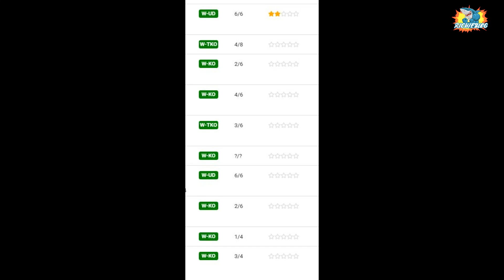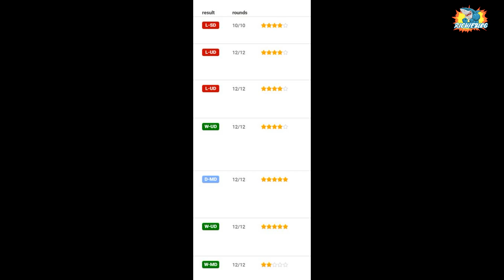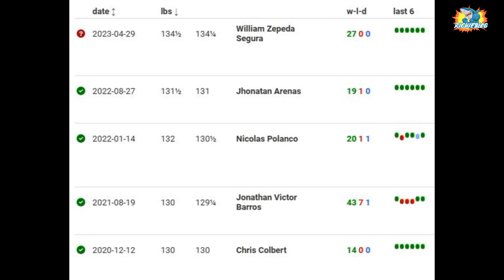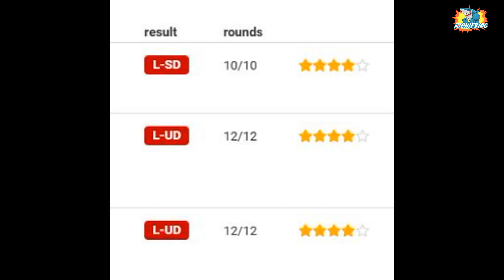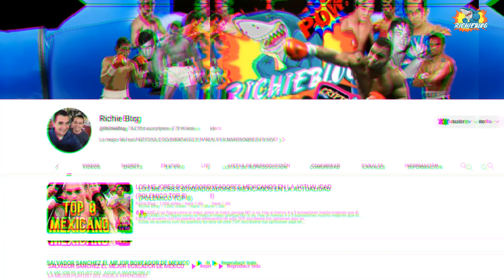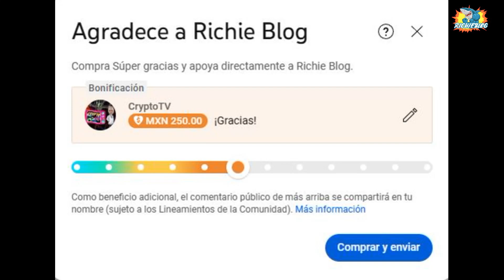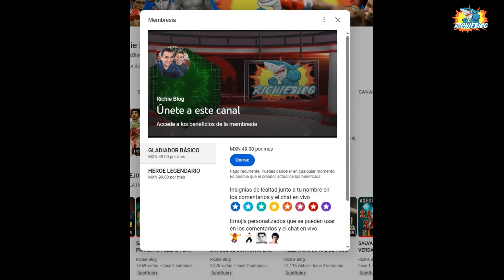¿EL MEXICANO CAMARON ZEPEDA LISTO PARA UNA PELEA DE TITULO MUNDIAL? (¿INFLADO O DE AL DEVERAS?)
¡A William Zepeda ya lo están vendiendo como la PANACEA del box AZTECA! Como la nueva SUPER ESTRELLA de México. ¿Pero... que tan cerca esta de esta REALIDAD? Te compartimos nuestra opinión en este video.
🥊GERVONTA DAVIS HUMILLA A RYAN GARCIA POR NOCAUT🥊 PITBULL CRUZ VS GERVONTA 2 Y MORRELL VS BENAVIDEZ
🥊JESSE BAM RODRIGUEZ SE RECUPERA DE LA FRACTURA DE MANDIBULA ( GERVONTA DAVIS VS RYAN UN CIRCO)
🥊CARLOS MONZON EL CAMPEON ARGENTINO QUE MATO A SU ESPOSA Y PAGO CON SU PROPIA VIDA